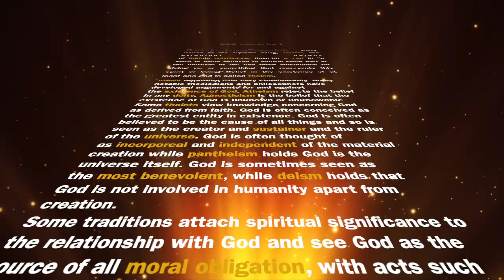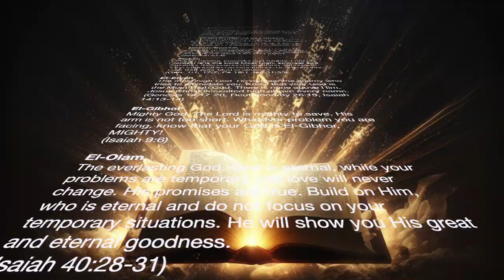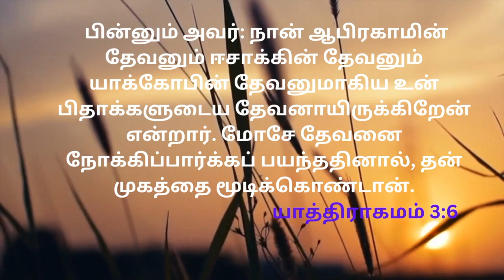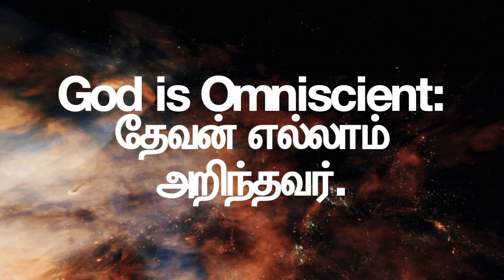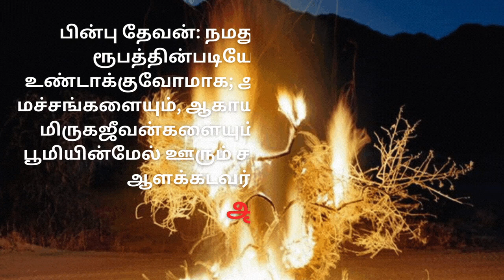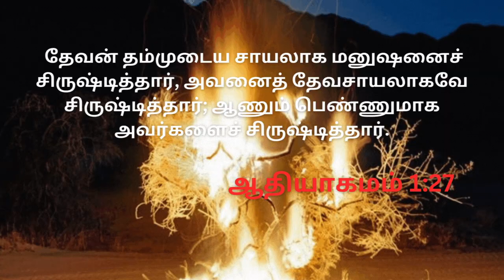தேவன் யார்-னு தேவனே மோசேக்கு சொன்ன பதில்? அதற்கு மோசே கேட்ட 3 கேள்விகள் வேதாகமத்திலிருந்து ....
தேவன் யார் என்பதற்கு நம்மிடம் பல விளக்கங்கள் இருந்தாலும் ,தேவன் யார் என்று,  தேவனே மோசேக்கு சொன்ன பதில். மோசேக்கு புரியவில்லை. அதற்கு மோசே தேவனிடம் 3 கேள்விகள் கேட்கிறார். அதை பற்றி தான் இந்த காணொளி விளக்குகிறது.

 எங்கள்  காணொளிகள் வேதாகமத்தை பற்றிய மிக அடிப்படையான காரியங்களை அதற்குரிய வேதவசனத்தின் பின்னணியில்  விளக்குகின்றோம். இவைகள் வெறும் முன்னுரைகள் மட்டுமே. மிக ஆழமான சத்தியங்களை அறிந்துகொள்ள இந்த அடிப்படை அவசியம் என நம்புகிறோம்.

எங்கள் காணொளிகளை பார்த்து எங்களுக்கு ஆதரவளித்ததற்கு நன்றி.
இந்த காணொளி உங்களுக்கு புரிந்திருந்தால் LIKE செய்யுங்கள்.

தேவராஜ்யத்தில் பிரவேகிக்க நாமெல்லோரும் ஆயத்தமாவோம்! ஆயத்தப்படுத்துவோம் !